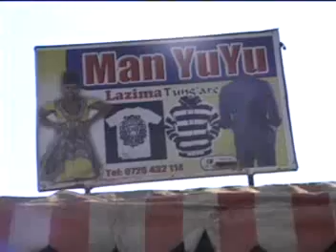Kakuku Kaa Official Video By Ya-Soy